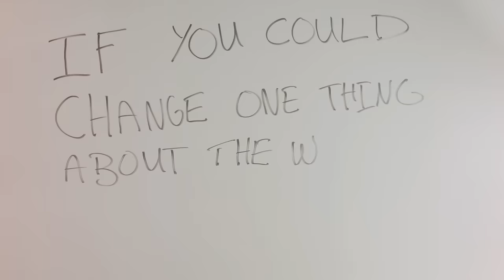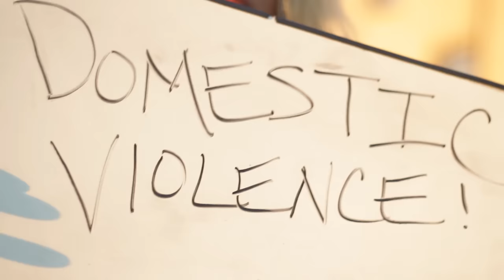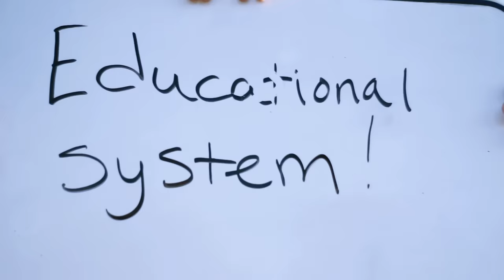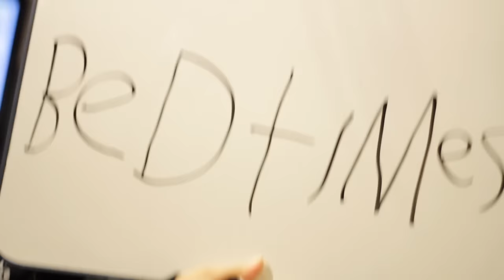Prozak - "Million Miles Away" | Music Video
Prozak "Million Miles Away"

"Million Miles Away" taken from the album, Paranormal